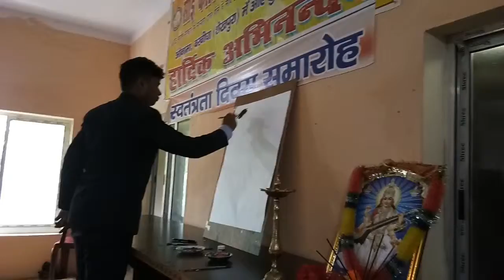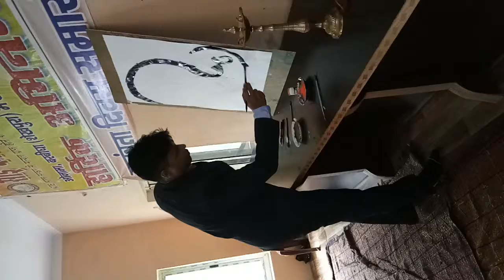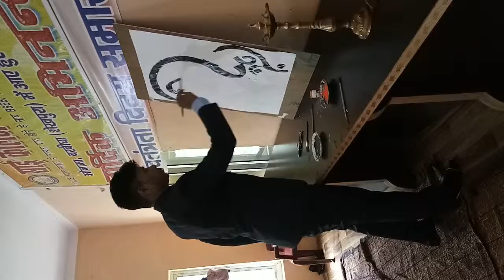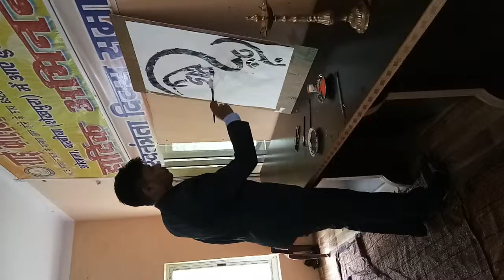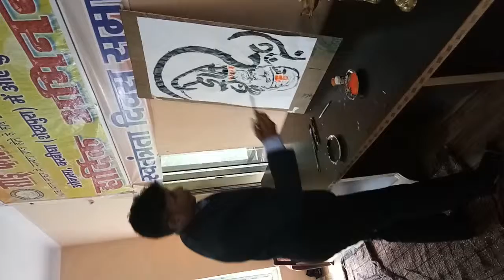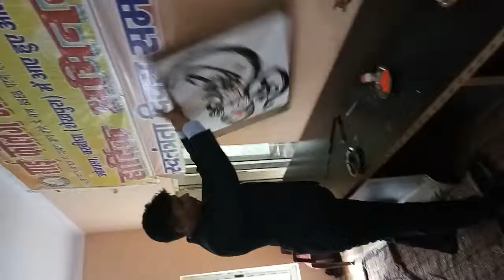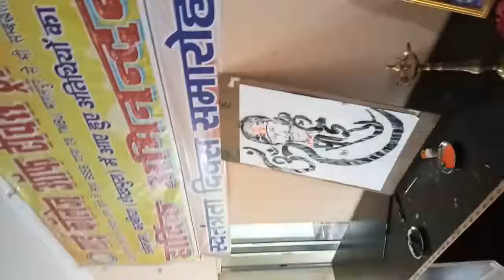Live Painting.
Live Painting at sai college of Teacher's Training Onama, Barbigha, Sheikhpura, Bihar.